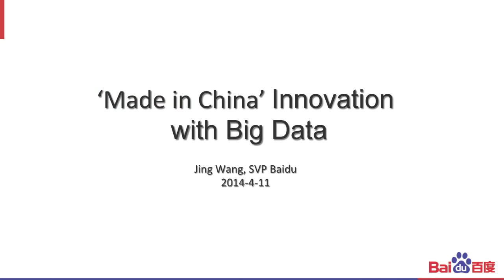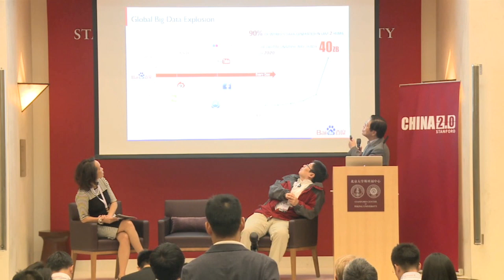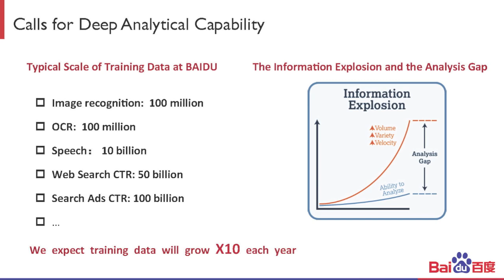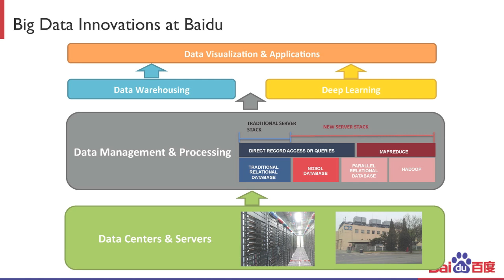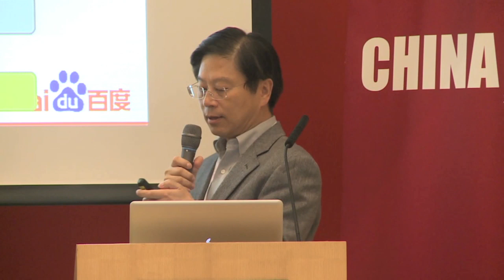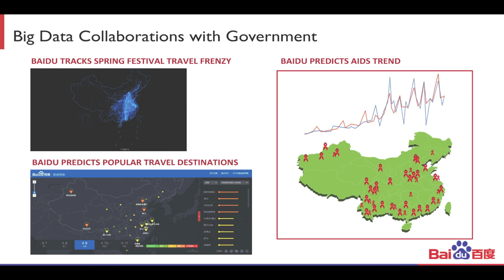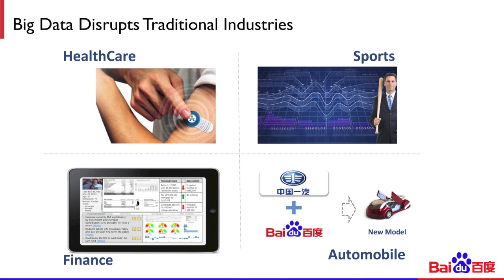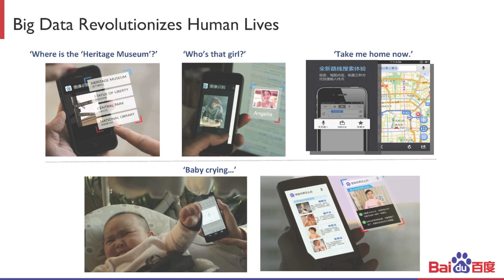Baidu's Big Data: Disrupting Industries and Changing People's Daily Lives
Jing Wang, Senior Vice President of Engineering at Baidu, talks about Baidu's strategy to confront the challenge of ever-increasing amounts of big data and shares examples of how Baidu is using its data in collaboration with the government, to disrupt traditional industries, and change people's daily lives. Wang spoke on the panel "'Made in China' Innovation" at the China 2.0 Forum in Beijing hosted by Stanford Graduate School of Business on April 11, 2014. The panel was moderated by Marguerite Gong Hancock of Stanford Graduate School of Business and also featured Hurst Lin, General Partner at DCM China.

China 2.0 is an initiative of the Stanford Graduate School of Business focusing on innovation and entrepreneurship in China.